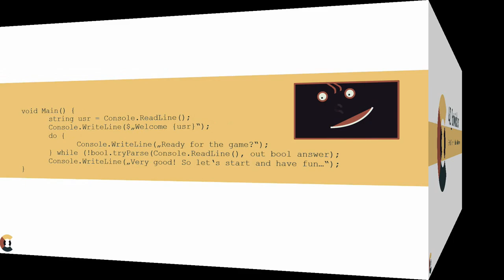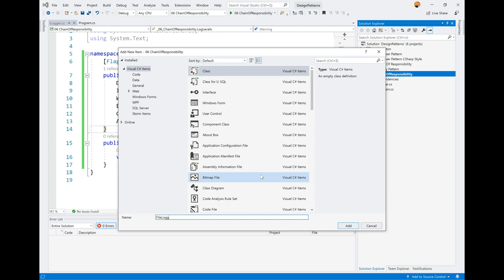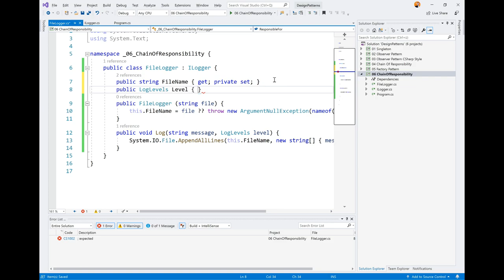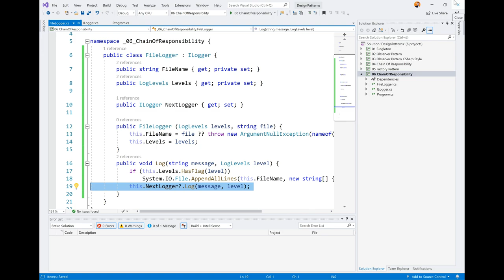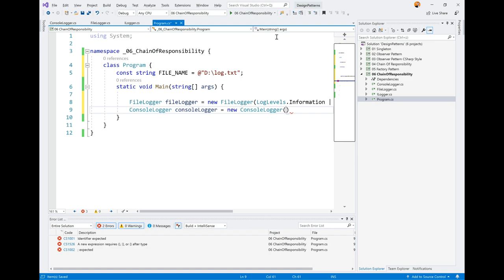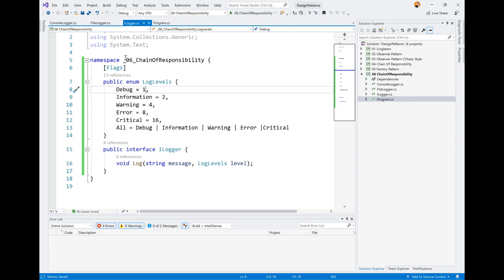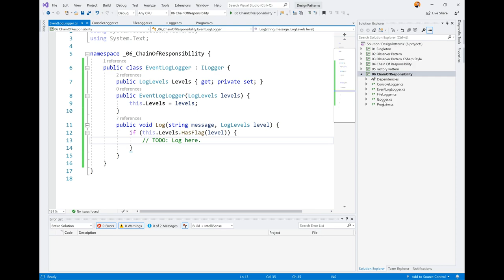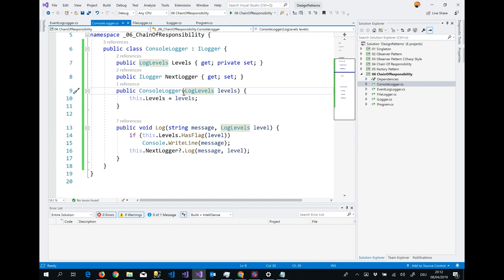Design Patterns - Chain Of Responsibility - C# Praxisvideo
Das Design Pattern "Chain Of Responsibility" ist ein sehr einfaches Pattern, welches in vielen Bereichen eingesetzt wird. Zum Beispiel bei der Node.js oder ASP.NET Core Middleware-Implementierung.
In diesem Beispiel werden verschiedene Logger und Log-Levels in C# implementiert.